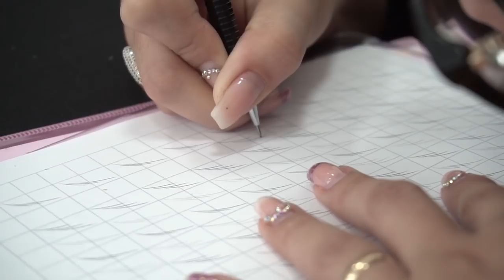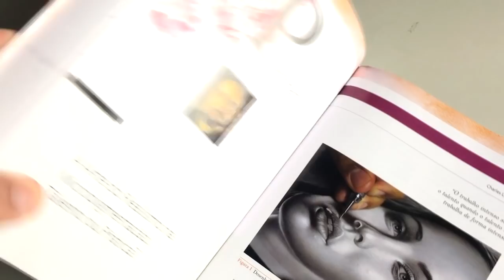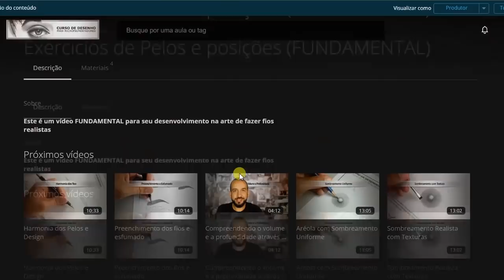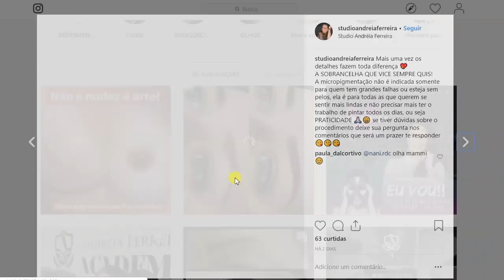O Desenho e a Micropigmentação - Charles Laveso